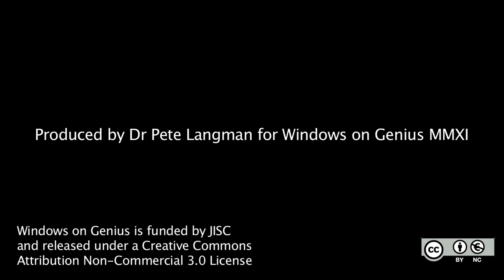16 Newton and the printed word